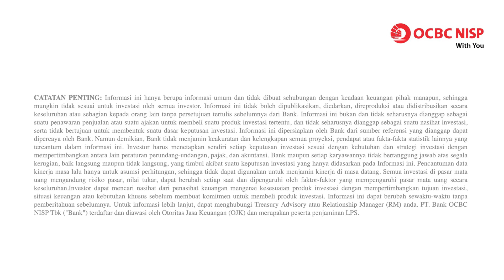ONe Wealth Outlook : Daily Market Update - 28 Oktober 2021 - Pasca Koreksi, Strategi Hari Ini?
Pada perdagangan hari ini, IHSG diperkirakan akan bergerak sideways. Dari eksternal, investor mengantisipasi rilisan data pertumbuhan ekonomi AS untuk Q3 2021. Namun, pemulihan ekonomi AS diprediksi akan melambat dibandingkan kuartal sebelumnya. Di sisi lain, tekanan pada harga komoditas yang terjadi juga akan dicermati para pelaku pasar pada hari ini, setelah harga minyak mentah dunia turun 2%. Untuk pasar obligasi, imbal hasil tenor 10 tahun pagi ini berada di kisaran 6,023%. Level tersebut masih dapat dimanfaatkan untuk melakukan akumulasi pada durasi menengah.

Untuk mengikuti update pasar terkini, Anda dapat mengakses weekly market journal kami di sini